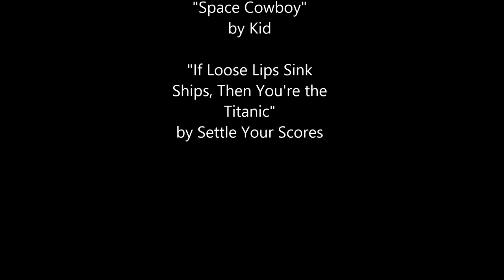There's Always A Bigger Fish